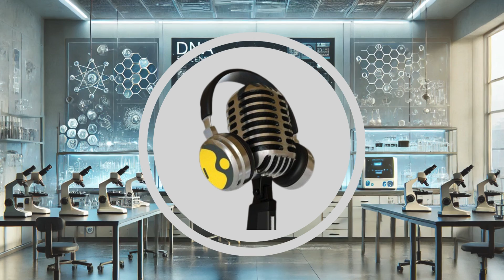Cambridge Scientists Reverse Skin Aging! | WION Podcast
In a groundbreaking study, University of Cambridge scientists have successfully reversed aging in human skin cells by 30 years using regenerative biology techniques. By partially reprogramming adult cells into fibroblasts using Yamanaka factors, the team restored youthful function and reduced genetic markers of age-related diseases—without erasing the cells' identity. This advancement could revolutionize regenerative medicine, offering new hope for anti-aging therapies. The research, published in eLife, builds on Nobel Prize-winning work and may help identify specific genes to combat aging directly in the future.